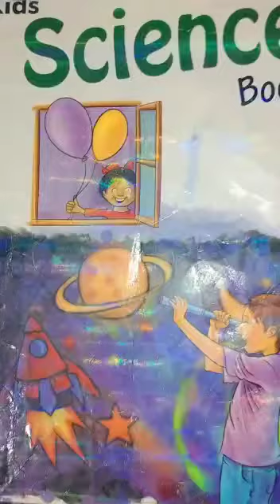General Science Class three lecture#35